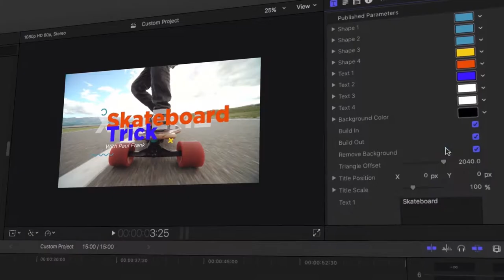The Ultimate Titles Pack - Final Cut Pro X & Apple Motion